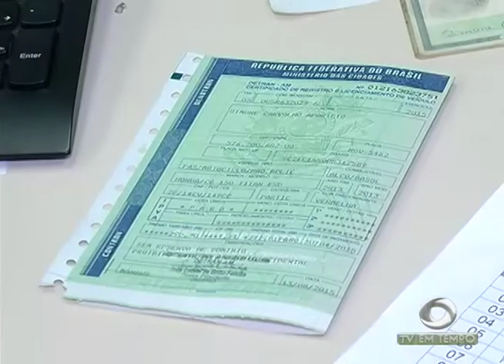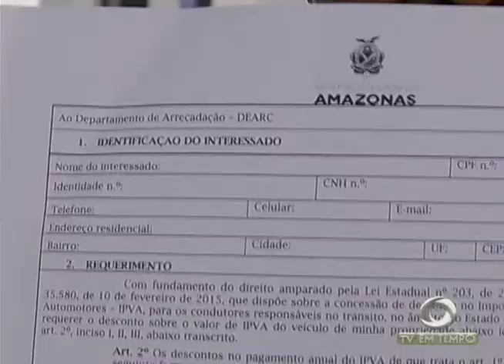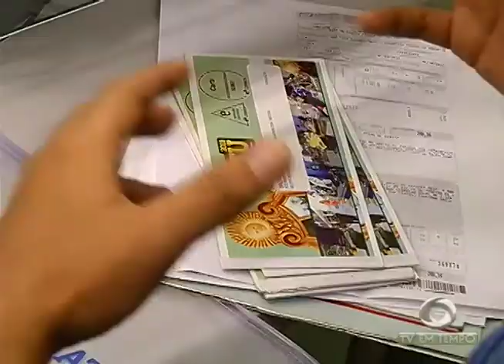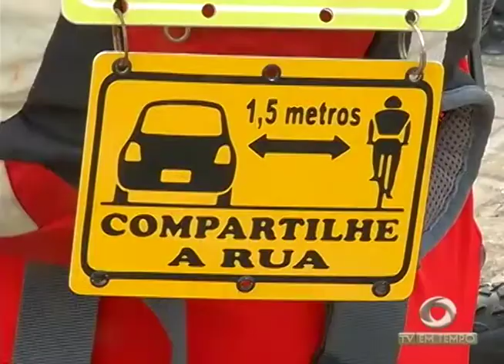Produção de bicicletas está em alta, mas o medo é grande de pedalar nas ruas da capital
02º BLOCO JORNAL 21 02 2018 - Produção de bicicletas está em alta, mas o medo é grande de pedalar nas ruas da capital